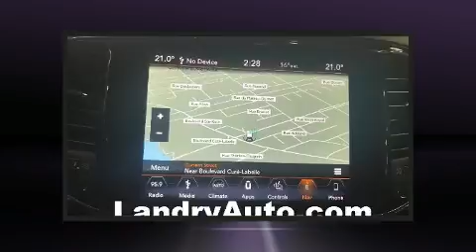2019 Jeep Grand Cherokee in Laval, QC H7L2Z2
Nous avons tout un spécial sur le Jeep Grand Cherokee 2019. Affichant moins de 20 000 km au compteur, ce VUS 4 portes met la priorité sur le confort, la sécurité et son côté pratique. Sous le capot on retrouve un moteur 8 cylindres développant plus de 400 chevaux, ce qui vous offre une conduite dynamique et prévisible. Ce modèle propose une foule de caractéristiques de série, fini les sacrifices. Comme les sièges chauffants, sièges en cuir, l'ouverture automatique de la glace du conducteur, une télécommande intégrée d'ouvre-porte de garage, le siège conducteur à commande électrique, un afficheur de la température extérieure, porte de chargement à commande électrique, et un système de navigation commandé par la voix. Son look attirant est rehaussé par de rutilantes roues en alliage qui brillent dans ses ailes. Jeep accorde la priorité à la sécurité et la protection en incluant: coussins gonflables à l'avant avec détecteur de poids du passager, coussins gonflables latéraux à l'avant, système antipatinage, système d'assistance au freinage, appuis-tête avant anti-coup de fouet, un système antivol, système de communication d'urgence, et freins antiblocage. Les essuie-glaces à balayage intermittent se mettent automatiquement en marche dès la première goutte de pluie. Voici un véhicule d'occasion certifié qui a passé haut la main le rigoureux processus de certification de Jeep, qui comprend une inspection rigoureuse en 125 points! Notre objectif: offrir les meilleurs prix et le meilleur service à chacun de nos clients. Passez nous voir ou appelez-nous pour obtenir plus d'information.